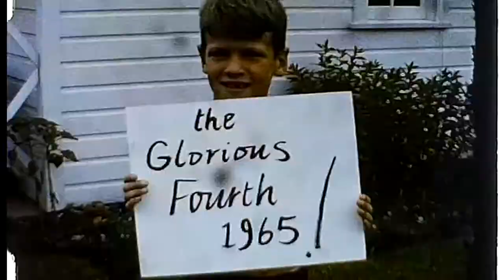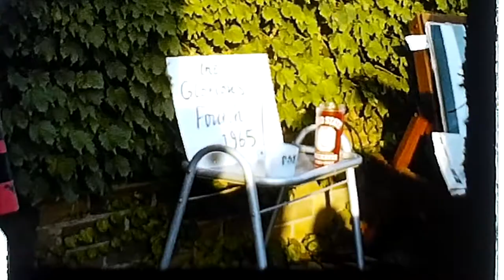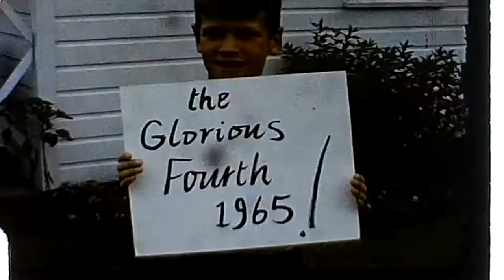Summer Poxson Movie 1965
8mm movie made by Elijah Poxson in 1964-65.
Shows Anne, Judy, Helen & Elijah Poxson in Grosse Pointe, Michigan with neighbors, John Sparks, Art, Mary Jo & Stevie Nitchie, Johnnie & Kathy Whitton.
Tom Fawkes appears with beard. Helen is on their sailboat.
Judy models a suit made from her hand woven fabric.